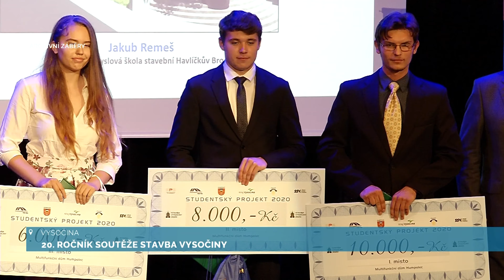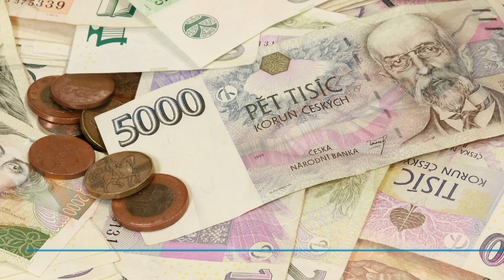ZPRÁVY iVysočina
Aktuální vydání zpráv TV i-Vysočina.cz